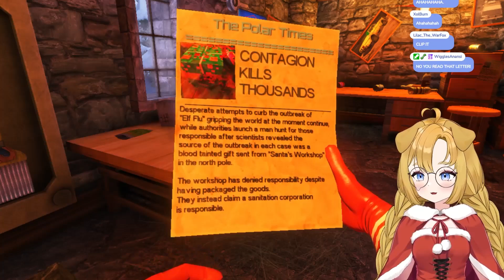[Viscera Cleanup Detail: Santa's Rampage] Deck the Halls with...Santa's Fury?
To celebrate the holiday season, we're playing Viscera Cleanup Detail: Santa's Rampage. Why would Santa do such a thing??
♥ Clips channel: @ClaraDogfordClips
End screen music by Nogi: @nogika_chaba